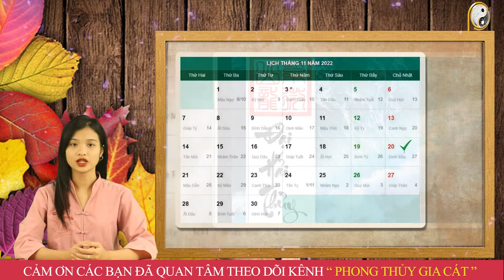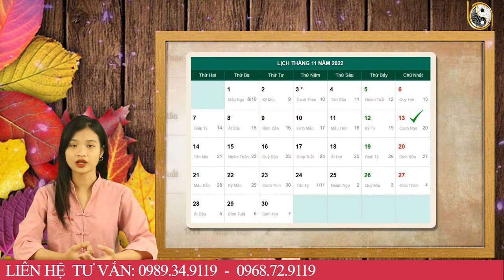Tử Vi Tháng 10 ÂL Nam 2022 Thần Phật Che Chở Tuổi Mùi Rũ Sạch VẬN XUI, Đánh Đâu Trúng Đấy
01. Linh phù giải hạn
02. Hồ lô hóa giải Ngũ Hoàng
03. Mai Hoa Phú Quý
04. Gương bát quái tinh cầu
05. Kim bài thái tuế 2023
06. Vòng tam hợp Dần Ngọ Tuất
07. Vòng tam hợp Thân Tý Thìn
08. Vòng tam hợp Hợi Mão Mùi
09. Vòng Tam Hợp Tỵ Dậu Sửu
10. Bát bảo tâm kinh
11. Minh Quang pháp bảo cầu
12. Minh Quang pháp bảo lục giác
13. Tỳ Hưu Lộc Tài (Đồng)
14. Tỳ Hưu Khai Vận ( Bạch Ngọc)
15. Bách Niên Tụ Tài ( tụ tài lộc)
16. Song long ngọc ấn ( ấn thăng quan)
17. Kim bài ngũ Lộ Thần Tài
18. Hồ lô bình an ( treo xe)
19. Móc khóa văn xương
20. Ống bút văn xương gỗ đào
21. Bút văn xương gỗ đào
22. Bút văn xương gỗ đào nhỏ
23. Hoa mai kim tiền ( mạ vàng )
24. Các vật phẩm phong thủy khác